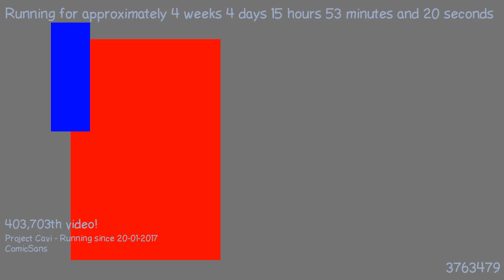1487771856 - Webdriver Cavi - H